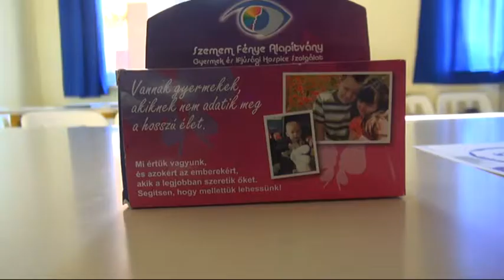XIII. Sárrét Kupa Sakkverseny